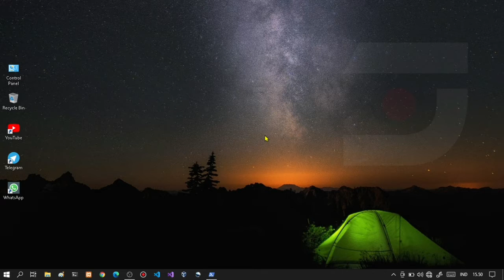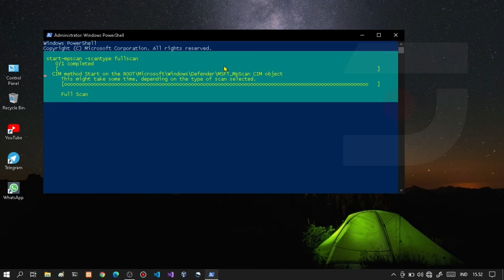Cara Scan Virus Dengan Powershell